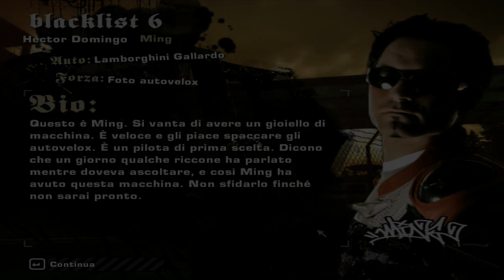NFS Most Wanted: Blacklist #7 - Kamikaze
Un'altra donnicciola al volante! :D ma ce la farò comunque! come sempre lasciate un bel mi piace e ciao ciao!